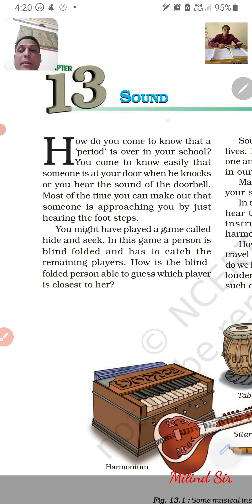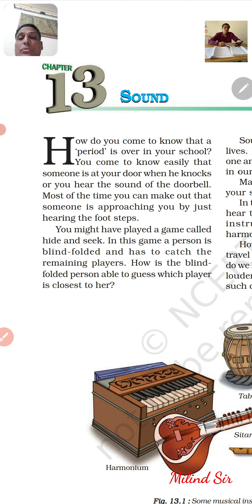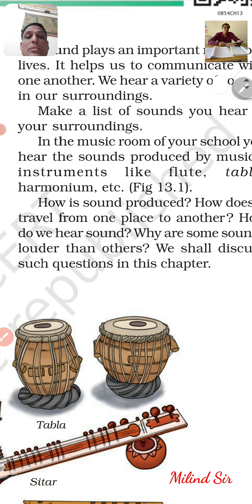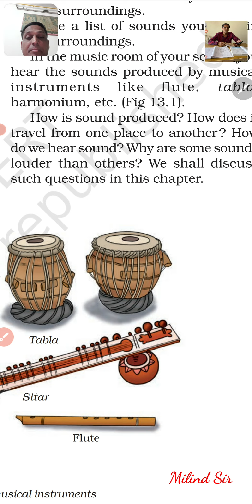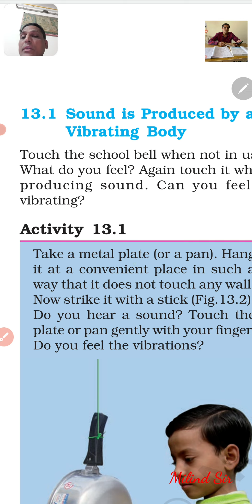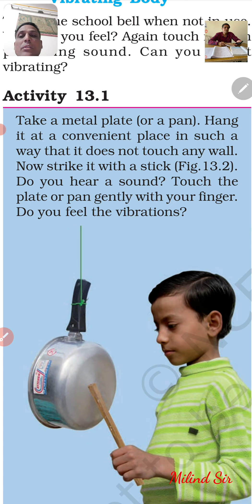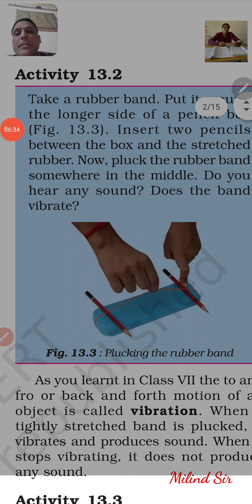Std.8th, science, sound,activity-13.1